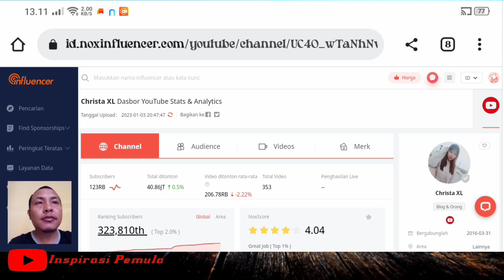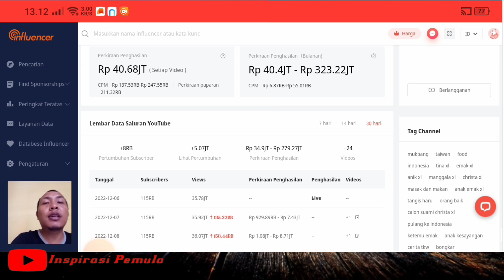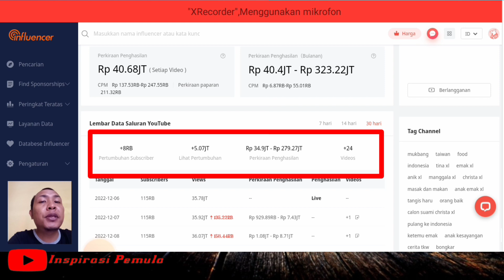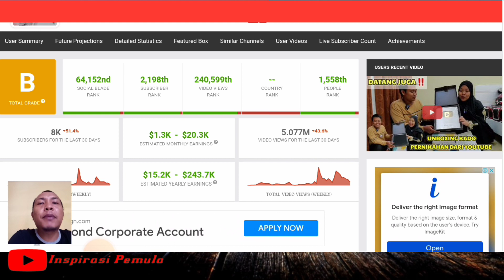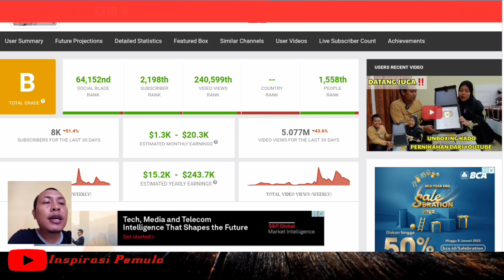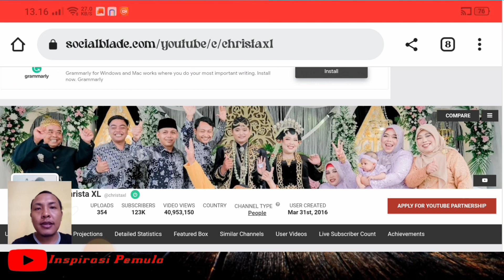GAJI CHRISTA XL DARI YOUTUBE SETELAH MENIKAH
Di video kali ini Mar' Danus Official (Inspirasi pemula) akan membahas gaji youtube
Tina XL
manggala xl
emak xl
christa xl
anik xl
mahmud xl
galang xl

gaji youtuber
gaji youtuber pemula 2022
penghasilan youtuber
gaji tina xl dari youtube
gaji tina xl dari youtube bulan ini
gaji tina xl di taiwan
gaji tina di youtube terbaru
gaji anik xl di youtube 2023
gaji emak xl dari youtube
gaji charista xl dari youtube
gaji manggala xl dari youtube
gaji galang xl dari youtube
gaji mahmud xl dari youtube
tina xl terbaru
tina xl yang terbaru
tina xl hari ini
tina xl terbaru 2022
tina terbaru hari ini
trima bae
gaji trima bae
youtuber
gaji youtube trima bae
biodata ibu trima bae
trima bae terbaru
isa yang 123
tina xl
emak xl
manggala xl
clarista xl
channel trima bae
youtuber pemula